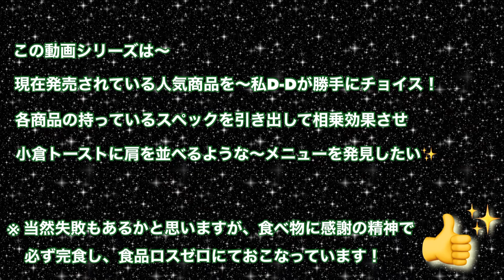味噌＆唐揚げ✨味噌からあげ⁉️【ポスト小倉トーストを探せ❗️175】企画史上最高レベルの相乗効果👍